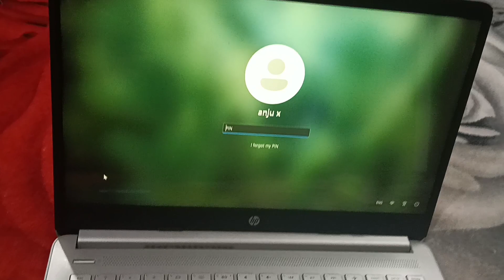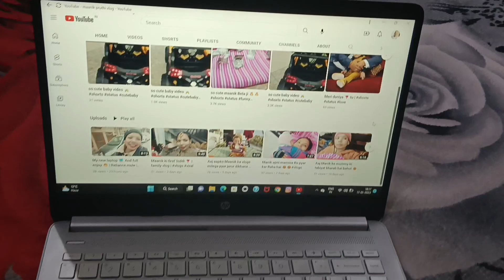maanik ki bahan Ghar aayi maanik bahut khush hua 😂vlogs